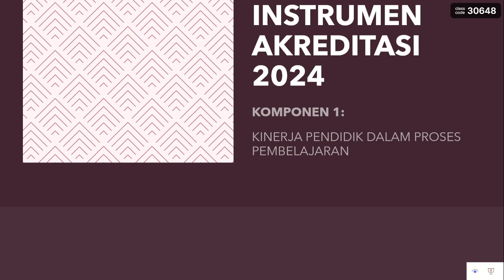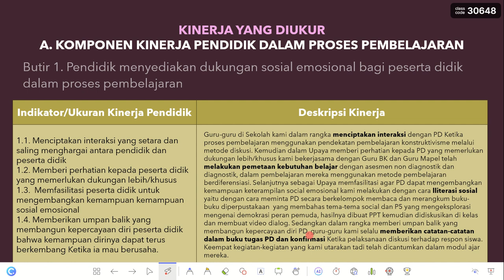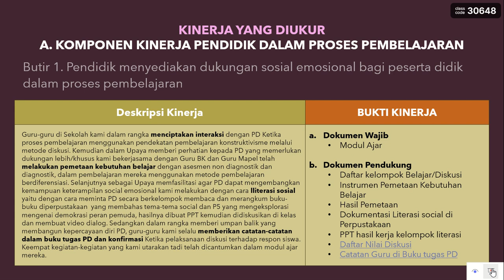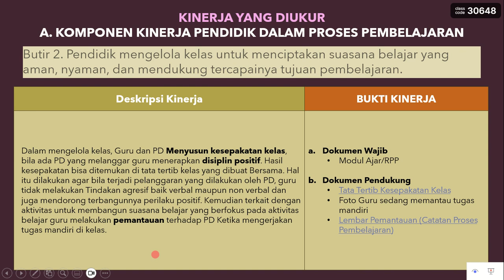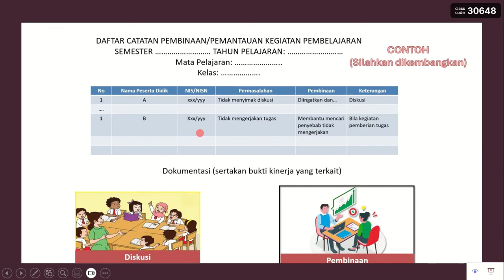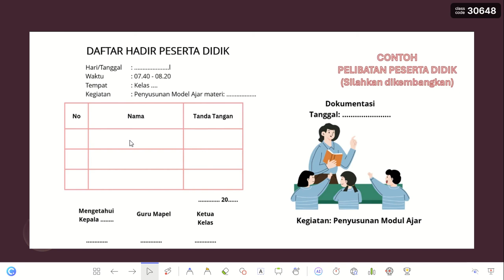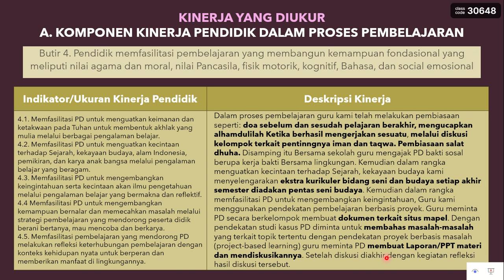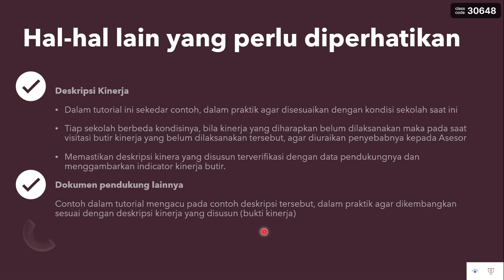KOMPONEN 1. KINERJA PENDIDIK DALAM PROSES PEMBELAJARAN [Memahami Instrumen Akreditasi 2024]